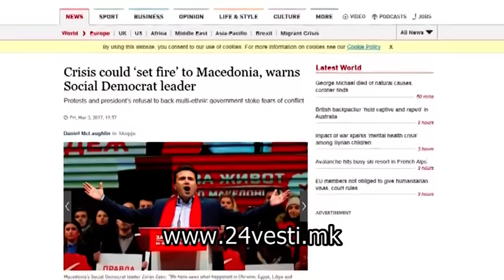UNKOVSKA AMBASADORI SDSM VMRO DPMNE 07 03